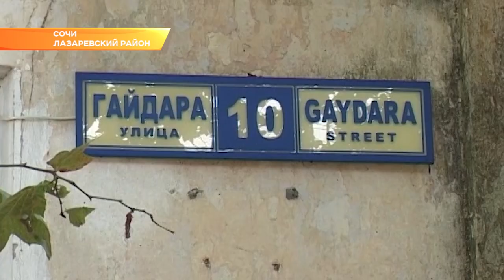Школа искусств в Сочи обрела новую жизнь. Новости Эфкате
Сегодня учреждение допобразования в Дагомысе открыли после ремонта. На здании заменили кровлю, утеплили фасад, в самом помещении полностью обновили напольное покрытие. Перемены коснулись и близлежащей дороги - ее расширили, а еще поменяли вход.

Нынешней школе искусств, бывшей царской конюшне - целый век. Косметические ремонты выручать уже перестали. Дагомысская школа искусств совсем обветшала. Провести масштабный ремонт глава города поручил сразу по завершению учебного года. Ход работ Анатолий Пахомов инспектировал все лето, чтобы строители успели сдать объект в начале осени. Сегодня школа искусств №2 вновь открыла свои двери для юных талантов. В этом учреждении учатся целыми династиями. Еще недавние выпускники приводят сюда уже своих детей.

Новая крыша, стены, пол, а ведь старый разрушали корни деревьев. Появилась здесь и пристройка. Изменилась дорога возле школы. В целях безопасности ее расширили.